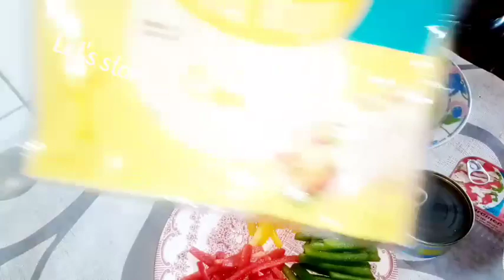HOW TO MAKE AN EASY TUNA FISH WRAPS.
Hello Everyone today am sharing with you all one of my quick recipe which is Tuna fish wraps,So delicious and good to your health.Hppe you all will enjoy watching.Please for more healthy recipes subscribe to my channel if you ave not and turn on your notification bell on so that you will be notify whenever I upload a new video.U can also check other of my videos.
Ingredients;
Tortilla Wraps
Mix Paprika(Pepper)
Chilli Powder
Salat of your choice(Iceberg salat)
Tuna fish + Tomato Sardine fish
two different salat dressing.